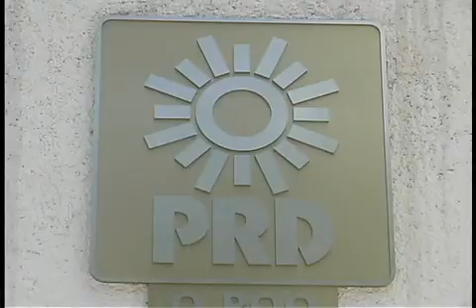Militantes panistas minimizaron los comentarios del dirigente nacional del PRI